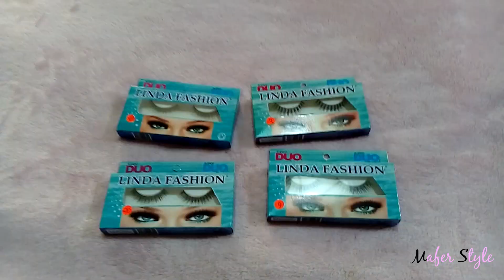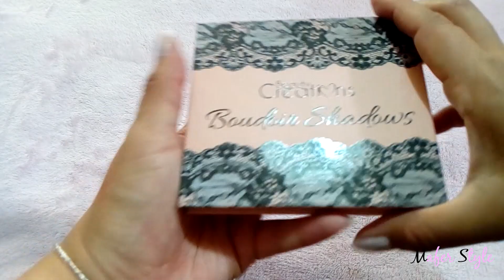COMPRAS CENTRO CDMX #2 | Nissarana, Bissú, Brush brush Don Ángel, Yves Rocher & Más | Mafer Style ♥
YYES ROCHER: Calle Moneda #115

*** Todo lo que menciono en el video así como el contenido de todo el canal son completamente de mi autoría y propiedad.***